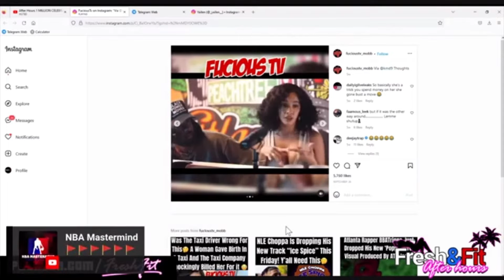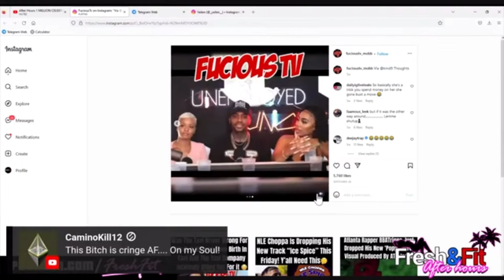You are broke if you don't send me money before i meet you